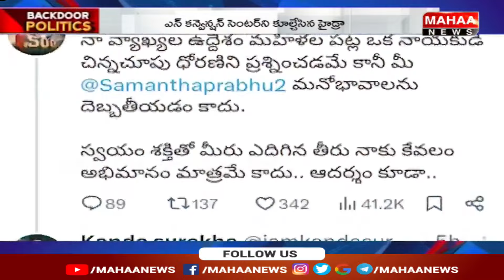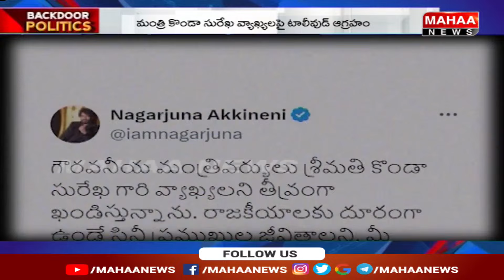కాంగ్రెస్ వర్సెస్ నాగార్జున | Congress Vs Nagarjuna | Backdoor Politics | Mahaa News